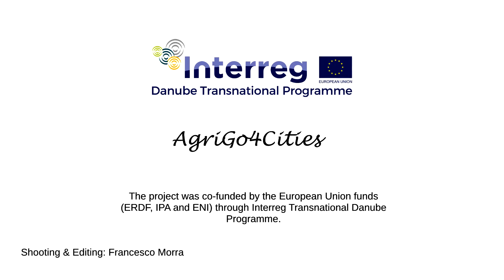Paletka - community garden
Presentation of the community garden "Paletka"
Municipal District Prague 9
Interreg Danube Transnational Programme - AgriGo4Cities